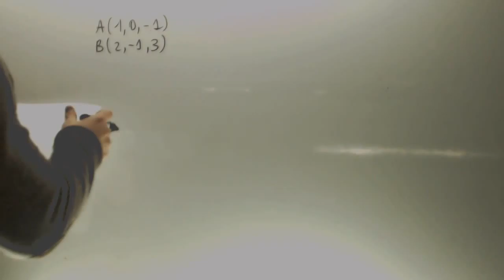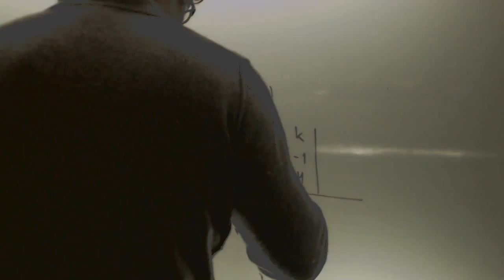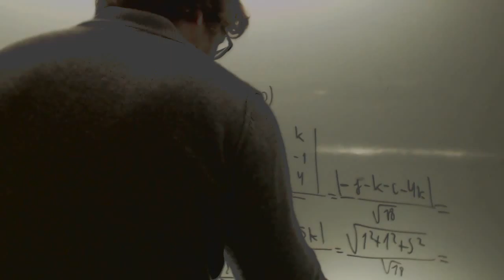Distancia punto recta Matematicas 2 Bachillerato Academia Usero Estepona